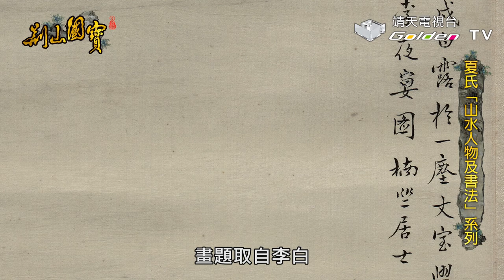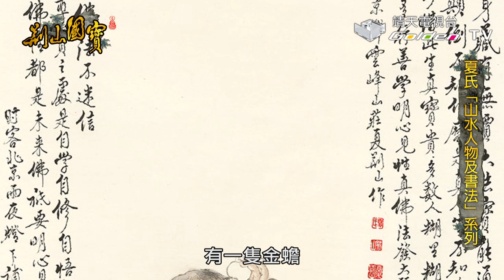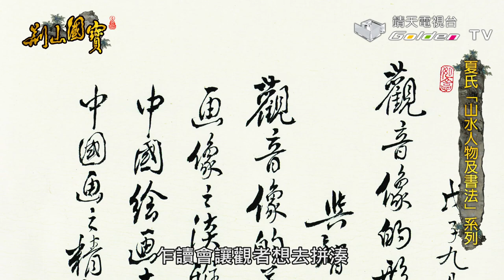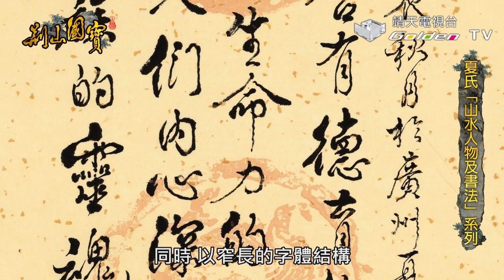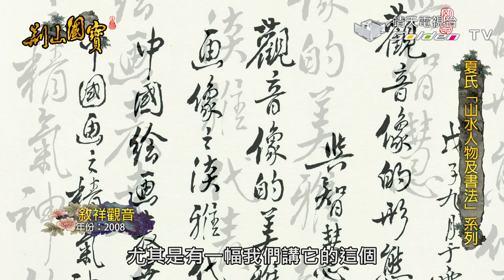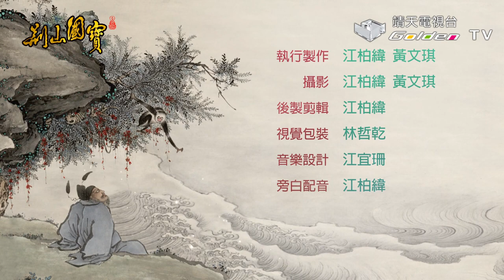【荊山國寶】第10集：夏氏「山水人物及書法」系列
中國山水畫簡稱「山水畫」。以山川自然景觀為主要描寫對象的中國畫。形成於魏晉南北朝時期，但尚未從人物畫中完全分離。隋唐時始獨立，五代、北宋時趨於成熟，成為中國畫的重要畫科。

傳統上按畫法風格分為青綠山水、金碧山水、水墨山水、淺絳山水、小青綠山水、沒骨山水等。中國山水畫充分反映了中國傳統哲學與傳統文化，形成了獨特的東方審美文化和藝術傳統。

傳統人物畫始自漢代，當時政府利用圖畫作為政教之助力，把忠臣、義士、孝子、節婦、烈女、功臣、名將等的事蹟繪成圖畫，來宣傳政教，警誡臣民，加上民間也運用繪畫來紀念人物與事功，人物畫從此興盛，發達起來，初期人物畫大部分是人像，力求形似寫實,筆法簡單,都是粗細一致的線條,例如顧愷之的鉄線描,張僧繇及吳道子的描法,都以這種線條為基礎。

中國人物畫家主張：以形寫神、形神兼備。緊緊抓住有利於傳神的眼神、手勢、身姿與重要細節，強調分別主次，有詳有略，詳於傳情的面部手勢而略於衣冠，詳於人物活動及其顧盼呼應而略於環境描寫。在人物活動與環境景物的關係上，抒情性的作品往往借創造意境氛圍烘托人物情態，敍事性的作品在採取橫幅或長卷構圖中，尤善於以環境景物或室內陳設劃分空間，採用主體人物重複出現的方法，把發生在時間過程中的事件一一鋪敍，突破了統一時空的侷限。

畫作賞析：
【桃李夜宴圖】
【游春圖】
【松林高仕圖】
【寒夜雅會】
【秋嬉賞菊】
【揖禮祝壽】
【劉海戲金蟾】
【漁家樂】
【佛鍾馗】
【安樂典】
【敘祥觀音】
【文化德善論】

電視播出時段→ 靖天綜合台 每週六 晚上8點​
YT完整版 → 每週三 晚上8點

↓↓更多節目資訊↓↓
靖天電視台官網：